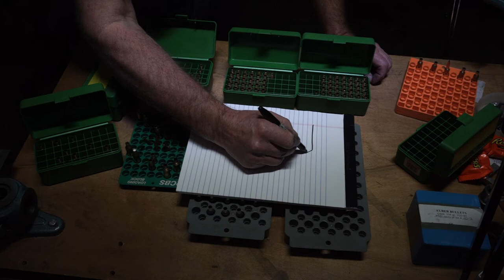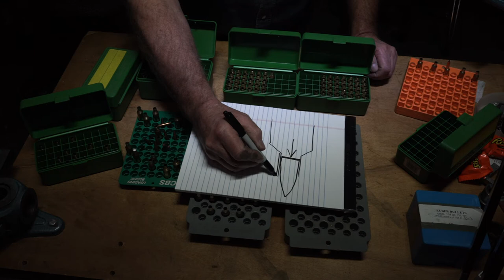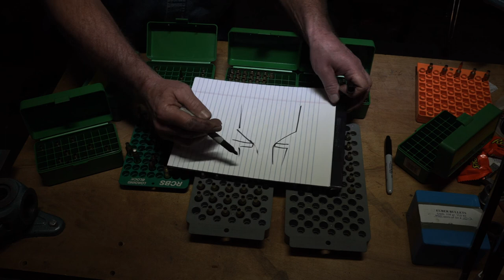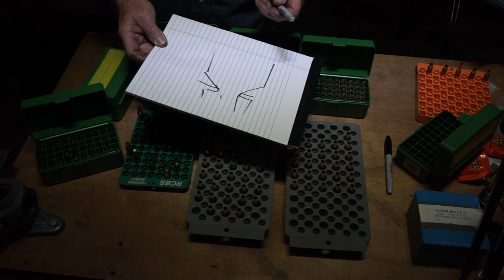EP187-Neckturning LAST...setup, making mandrels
Kindofa' recap of what I learned about turning necks in the lathe. Pix of finish-turned cases. How I modified a bushing die to be able to set or even reset re-set necks for turning clear to the neck/shoulder junction. What/how to check for SAFETY

Pressure rings. Prep'ing for the testing of 105's in 6PPC

Thoughts on "turn thin to win" or neck clearance in general.